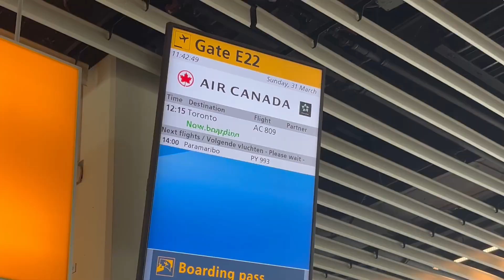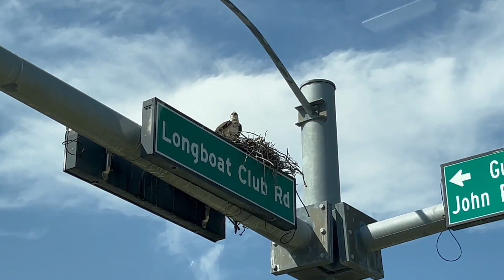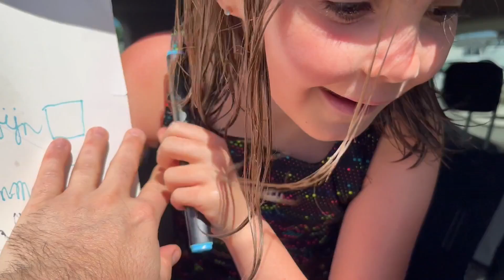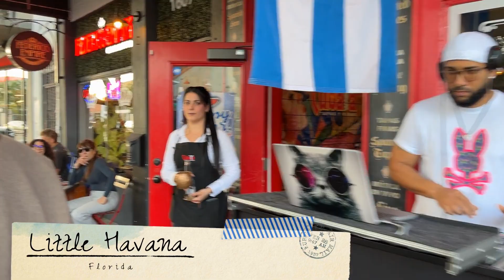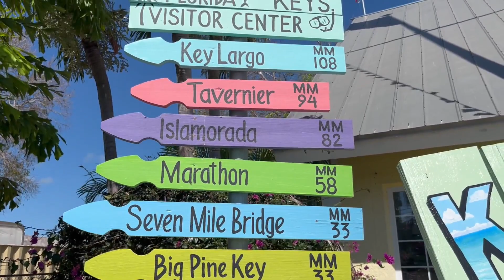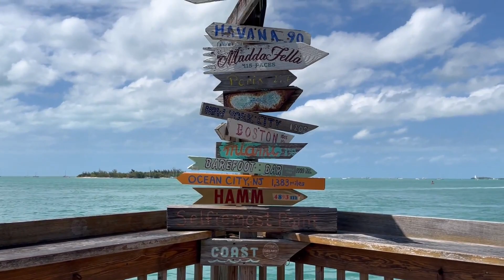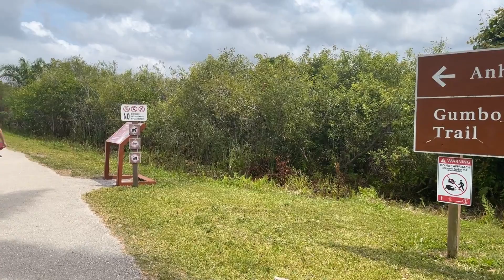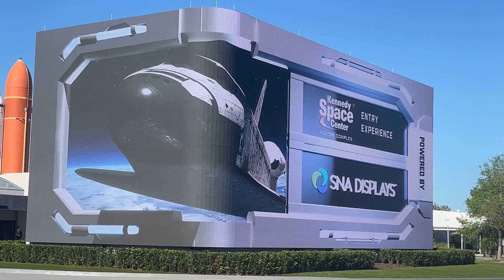Rondreis door Florida 2024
Rondreis door Florida in 2024.